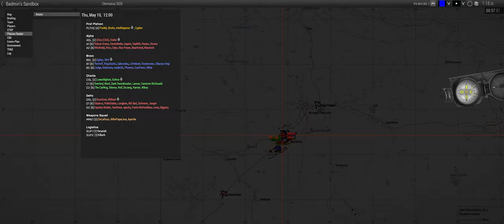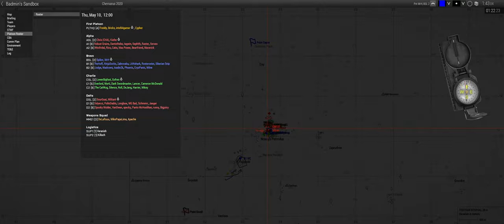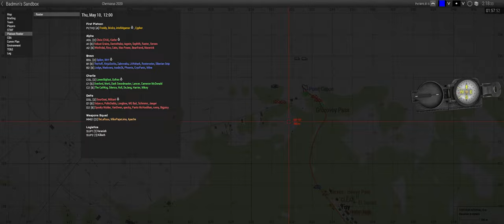In A Tisy - ShackTac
Tisy's a bit busy.

March 27, 2021 DATE - Arma 3 Coop on Chernarus 2021